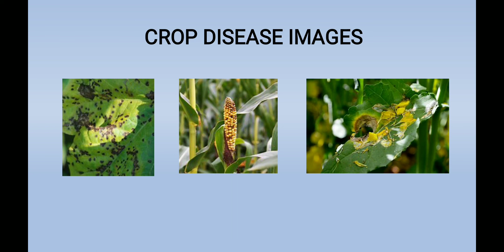Design and Implementation of smart robot for disease classification using Arduino